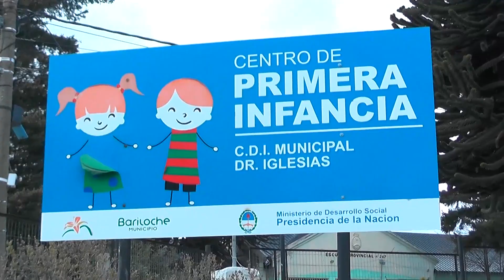SENAF: continúa el ciclo de formación para educadores de Primera Infancia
Roxana Méndez, Secretaria de Estado de Niñez, , Adolescencia y Familia